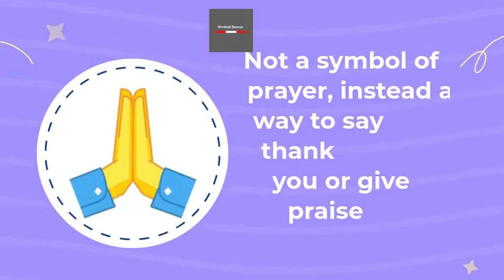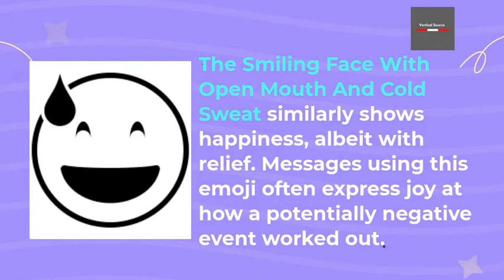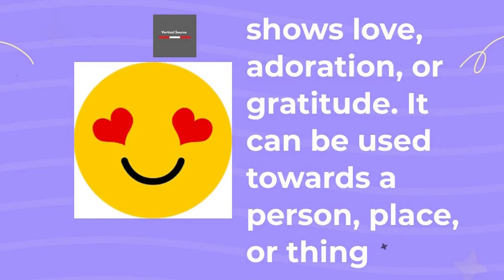THE Real meaning of POPULAR EMOJI'S | Fact | Vertical Source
Online Social Media Jobs That Pay $25 - $50 Per Hour. .

Get All The Support And Guidance You Need To Be A Success At Training Your Pet!